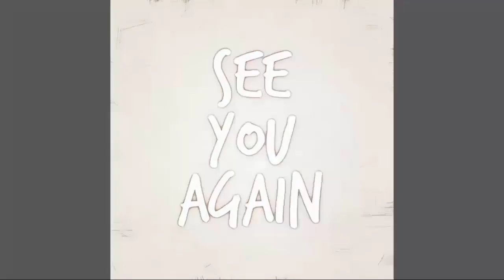Valentin Helps Her Daughter Get Rid Of Her F.e.a.r| General Hospital Spoilers